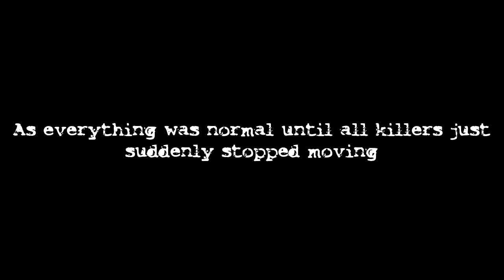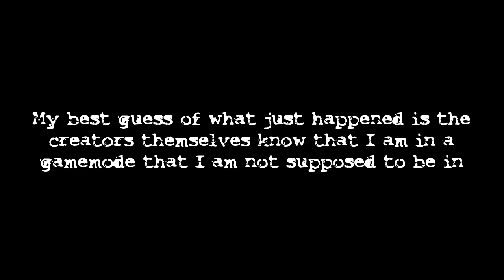SAKTKIA51 - Clue to the Mysterious Entity ? (READ PINNED COMMENT)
I was playing on the weird build.11 difficulty/gamemode when all killers suddenly stopped moving then someone joined few minutes later and wild stuff happened, as much as the creator joined the server but left shortly after. Must admit it was the weirdest experience I ever got when playing this game, and it feels like I was in some soft of ARG

If you know anything about this, please tell me in the description.

Edit [IMPORTANT] (July 4th 2022)  :
The shadowy figures in this video seem to be related to the newly added Mysterious entity badge as well as Shadow Homer. Maybe this is a clue given specifically to me ? Or some others as well ? At this point, I am not sure, I talked to many people from the game itself as well as from Discord's Direct Messages and no one knows anything. What weirder is the first mention of the Shadow Homer and the Mysterious entity badge occurred on June 30th, while this video dated back to June 22nd, maybe Homer planned all of this ? But now what we need to know is about this weird mikeWraith99 guy as I cannot find anything about him. All I can find is one of the game's Turkish translator has a very close name but is ImTehEpicMike not mikeWraith99.
(And if you ask if I got the badge, the answer is no)

I will update new information by uploading new videos and replying in comment sections, so remember to check my pinned comments.

Old Title : SAKTKIA51 Build.11 - Weird Anomalies